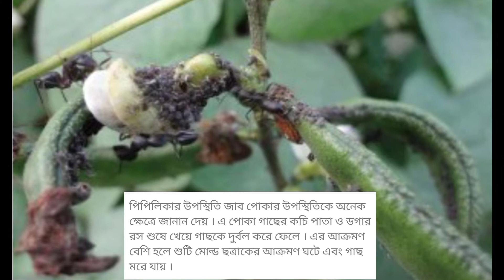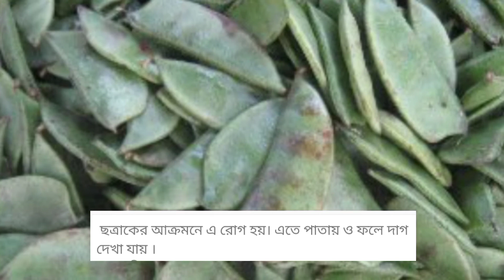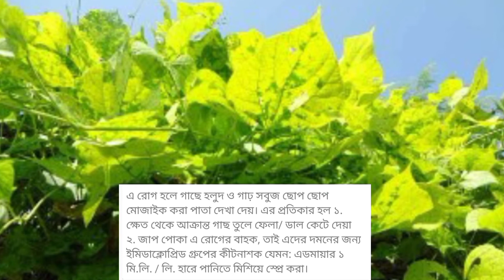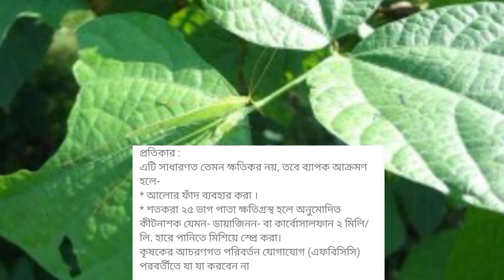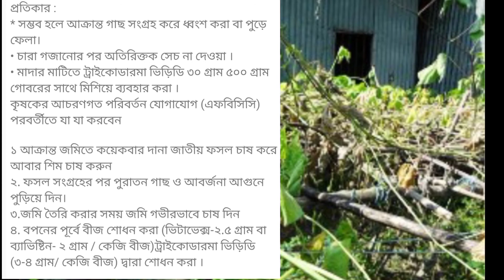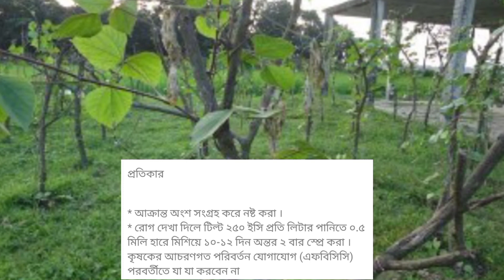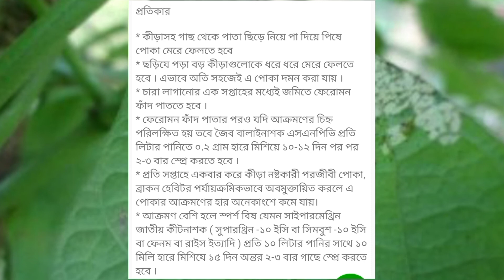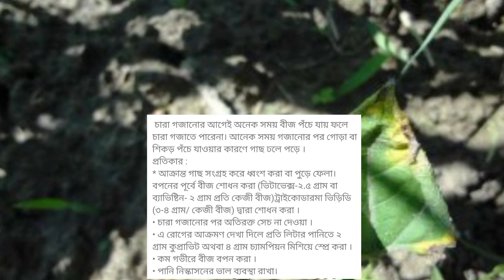শিম গাছের সব ধরনের রোগবালাই ও তার প্রতিকার। "বাংলার কৃষি পদ্ধতি"